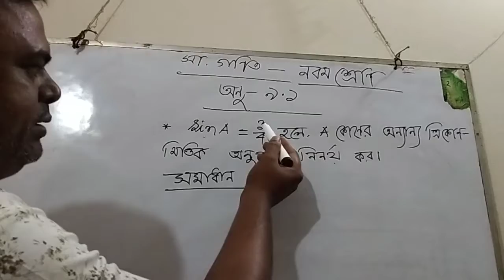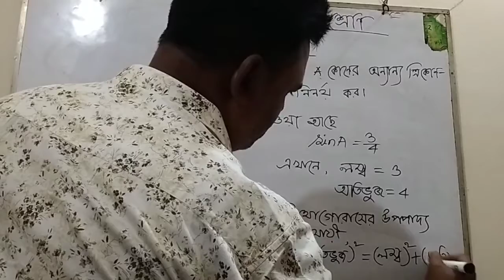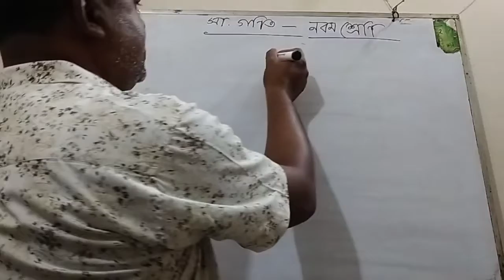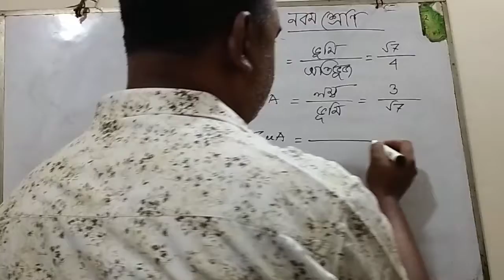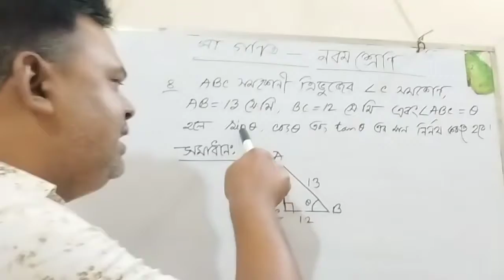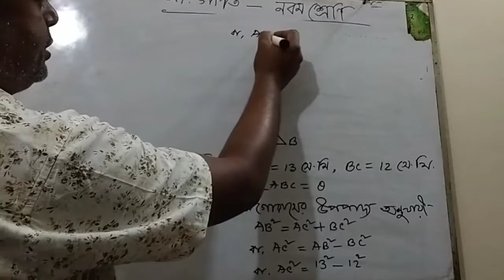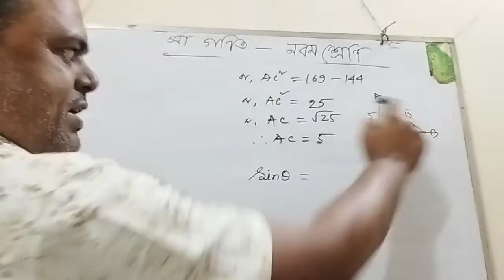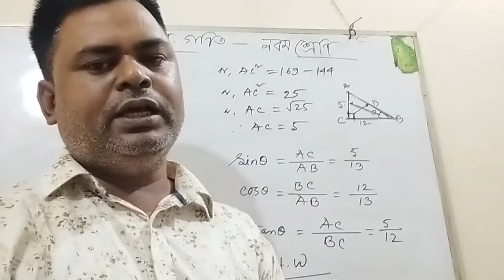নবম শ্রেণি বিষয়ঃ গণিত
মোঃদুলাল উদ্দিন
সহকারি শিক্ষক